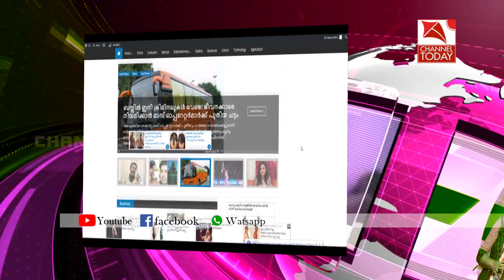വെട്ടുംകല്ലുംമുടിയിലേക്കുള്ള പാത ഗതാഗതയോഗ്യമാക്കണമെന്ന് ആവശ്യം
അടിമാലി ഗ്രാമപഞ്ചായത്തിലെ ഉള്‍ഗ്രാമമായ വെട്ടുംകല്ലുംമുടിയിലേക്കുള്ള പാത ഗതാഗതയോഗ്യമാക്കണമെന്ന് ആവശ്യം.റോഡിന്റെ നിര്‍മ്മാണ ജോലികളുടെ അഭാവത്താല്‍ പടികപ്പ്  പ്ലാക്കയം വഴി സഞ്ചരിച്ചാണ് വെട്ടുംകല്ലുംമുടിക്കാര്‍ വീടുകളില്‍ എത്തുന്നത്.ചില്ലിത്തോട് അബേദ്ക്കര്‍ കോളനിയില്‍ നിന്നും രണ്ടുകിലോമീറ്ററോളം വരുന്ന പാതയുടെ നിര്‍മ്മാണം നടത്തണമെന്ന ആവശ്യമാണ് കുടുംബങ്ങള്‍ മുമ്പോട്ട് വയ്ക്കുന്നത്.